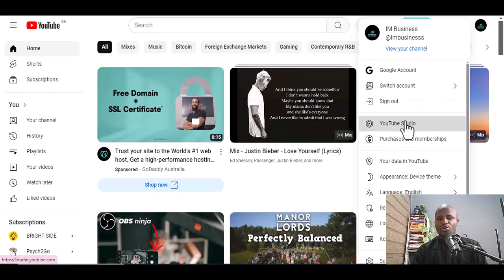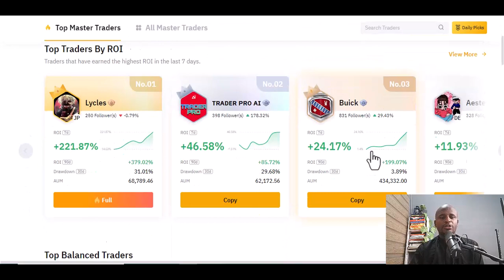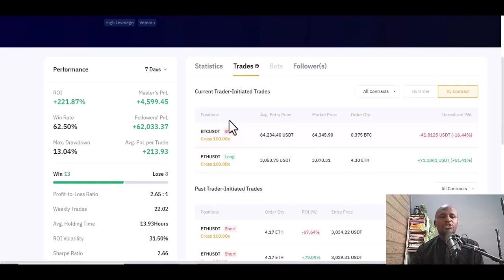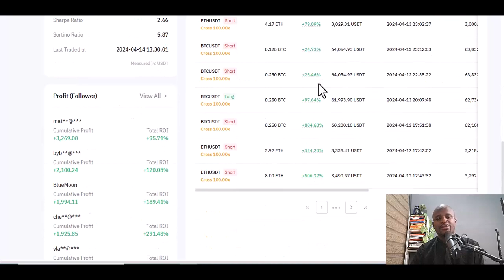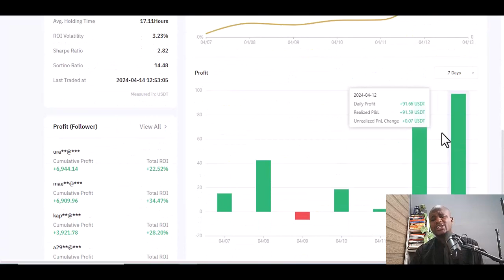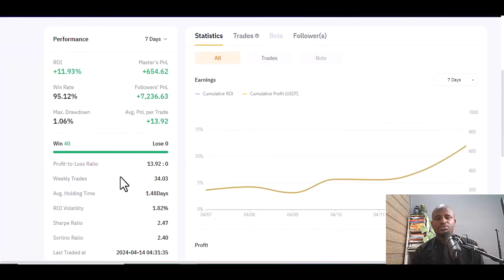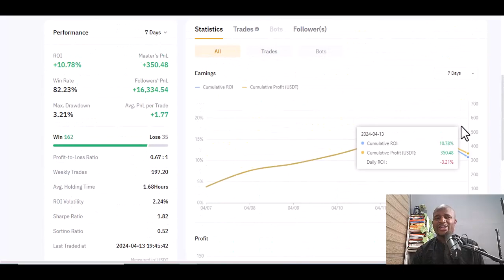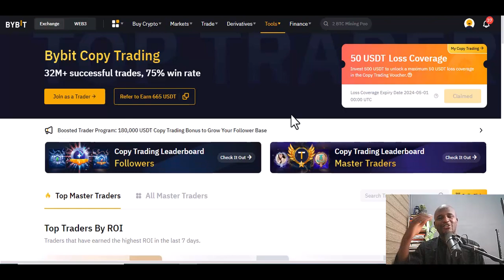Top 5 Bybit Copy Traders Today: Unveiling the Leaders in Crypto Trading